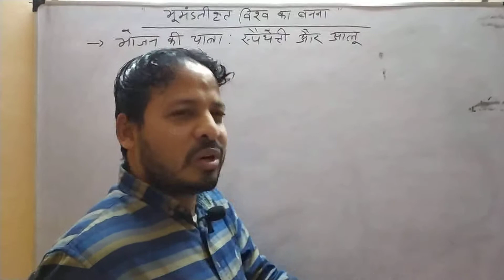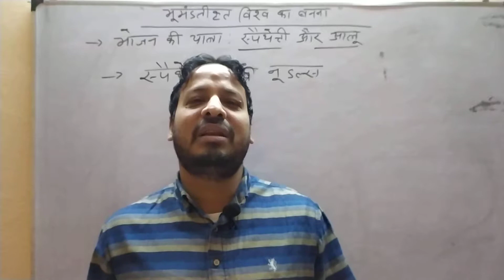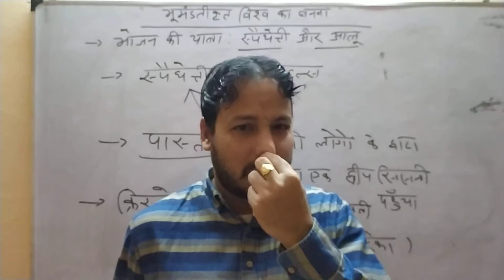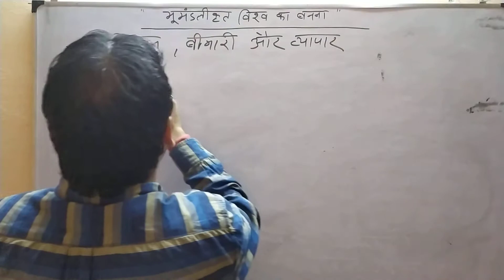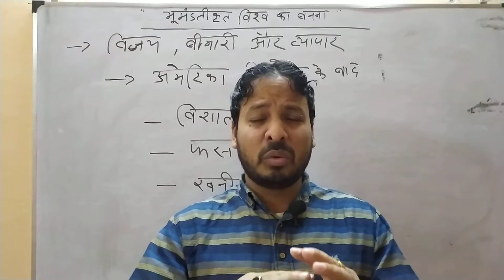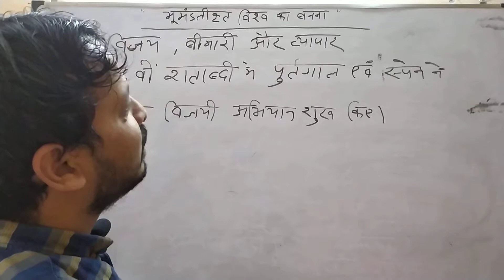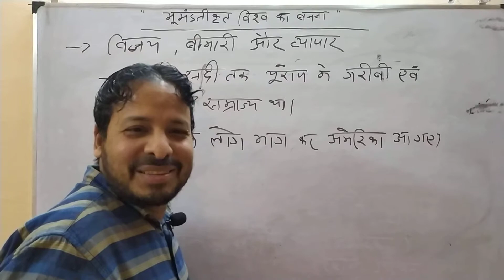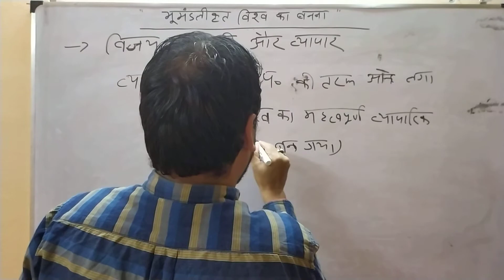Chapter-3, Bhumandalikrit vishwa ka banana,part-2,day-6, class-10, History.